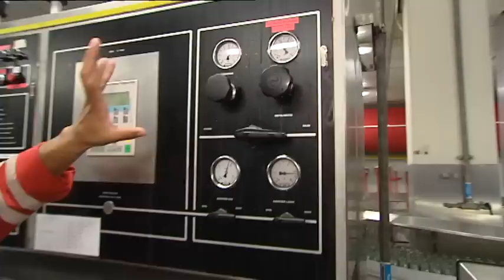Hoe worden glazen frisdrankflesjes gerecycled? | Doen Ze Dat Zo?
Ons frisdrank zit vaak in glazen flesjes. Die flesjes leveren we weer bij de winkel in, want we hebben er statiegeld voor betaald en als je ze inlevert krijg je dat terug. Maar wat gebeurt er nou eigenlijk met die flesjes die ingeleverd zijn?